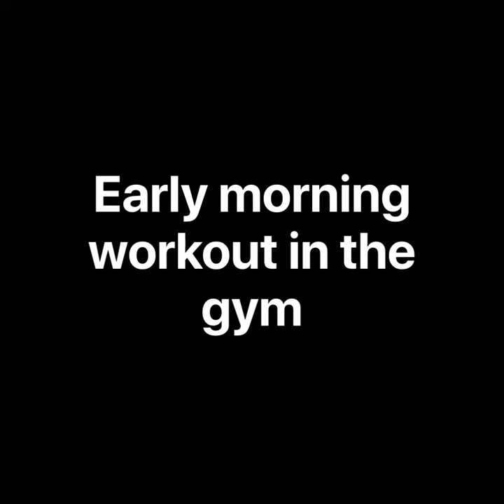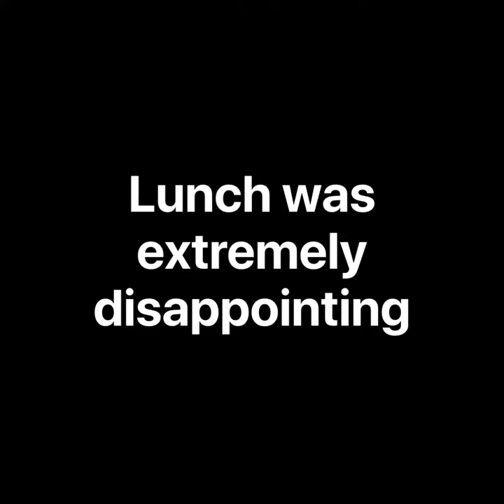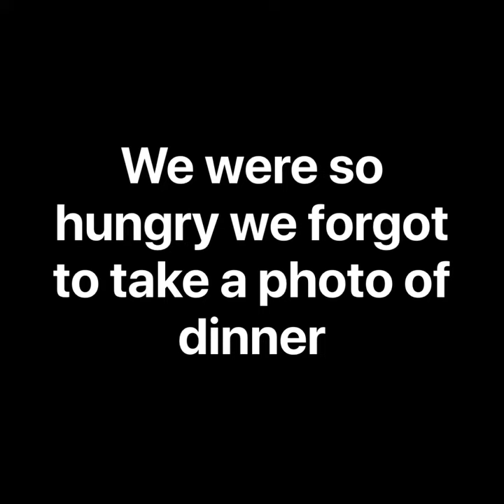Day 22 Taiwan Adoption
Our story of bring our Taiwanese son home during a global pandemic.